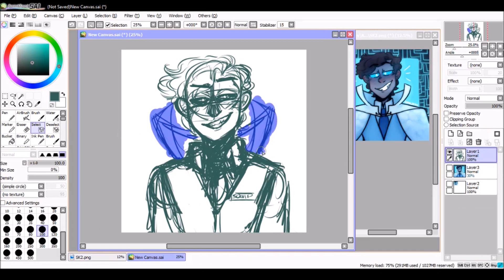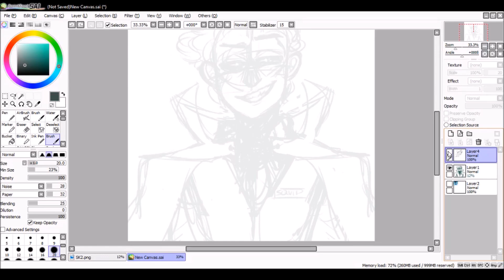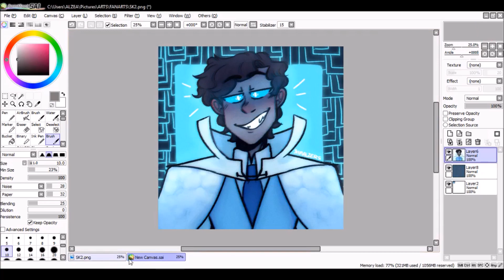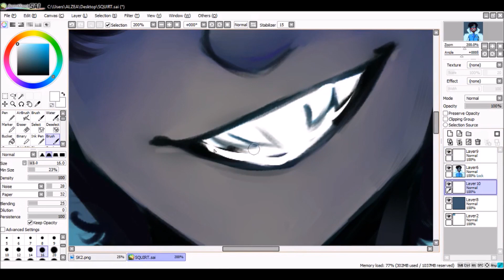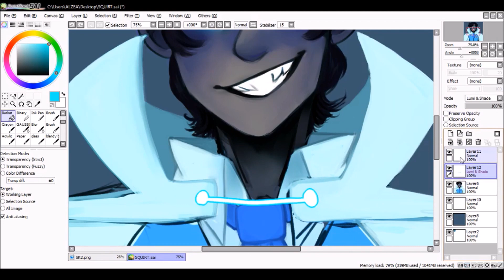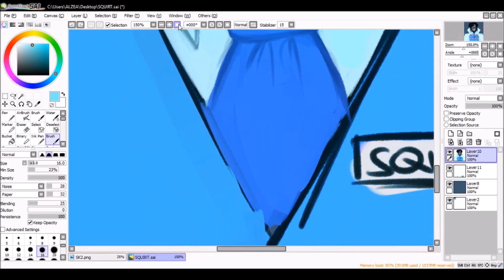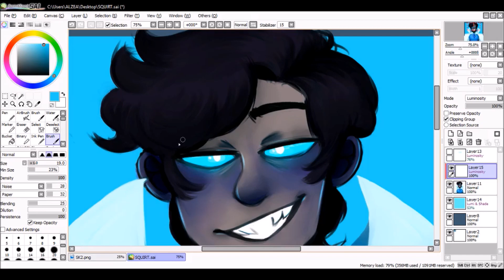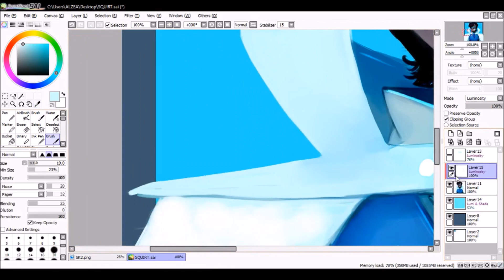SPEEDPAINT: SQUIP Redraw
i was in the mood to paint a handsome guy, so i decided why not redraw my old squip design! im very very proud of this one ;v;!! i hope yall enjoy!!